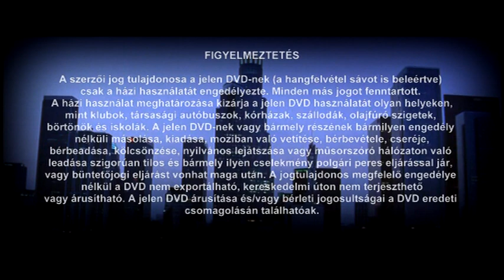A millió dolláros hotel - menü és extrák